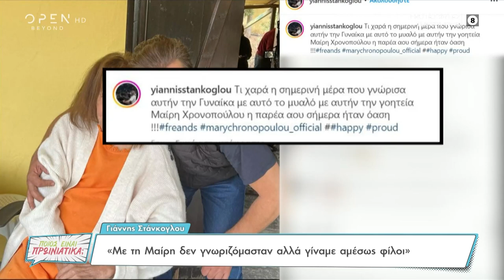Η Μαίρη Χρονοπούλου παρακολούθησε την παράσταση «Ζορμπάς» | Ποιος είναι πρωινιάτικα; | OPEN TV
Γίνετε μέλος στο κανάλι του OPEN για να αποκτήσετε πρόσβαση σε προνόμια:
«Ο Γιάννης έβαλε ένα νέο στοιχείο στον ρόλο του Ζορμπά», δήλωσε η Μαίρη Χρονοπούλου για τον Στάνκογλου στην πρεμιέρα της παράστασης.